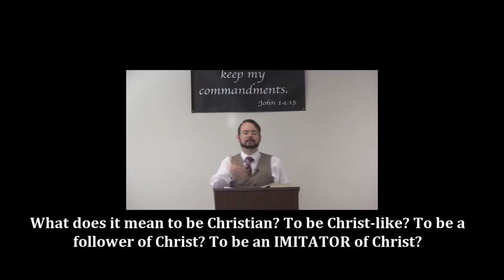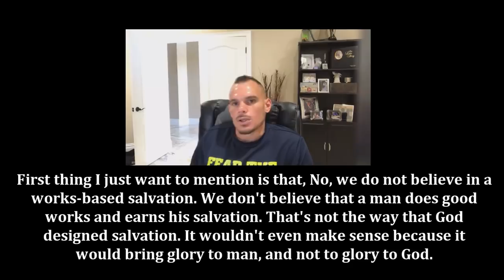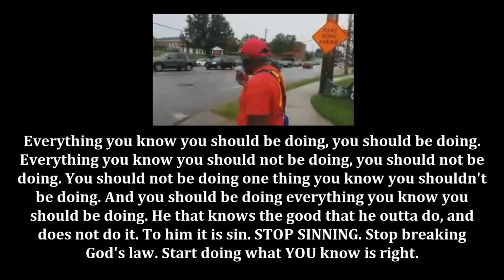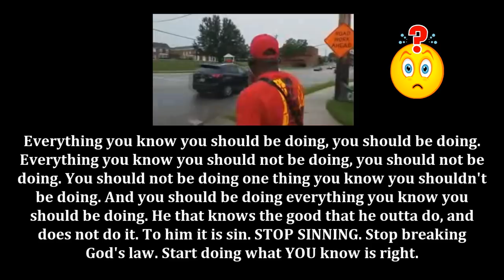Self-Righteous Street Papists EXPOSED!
This video shows how to truly be born again!